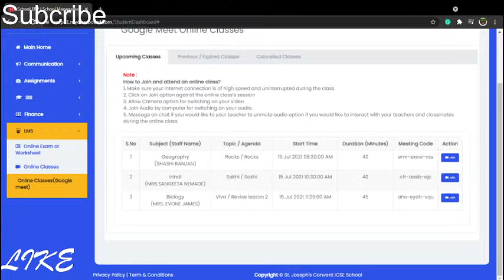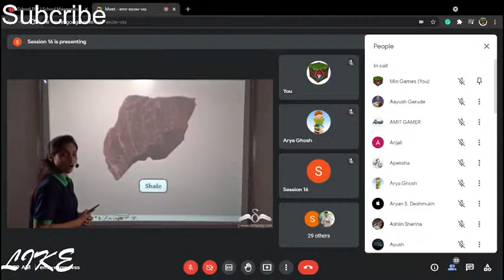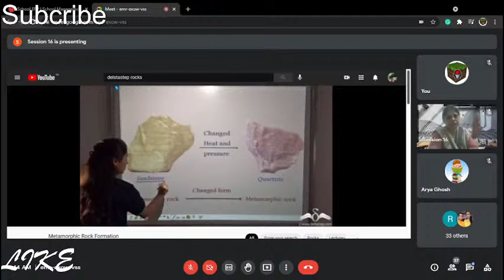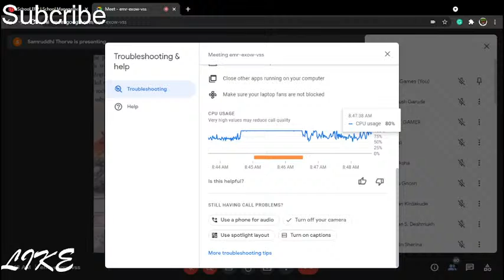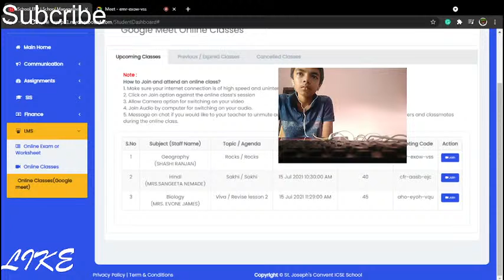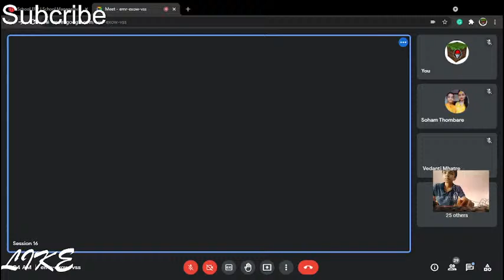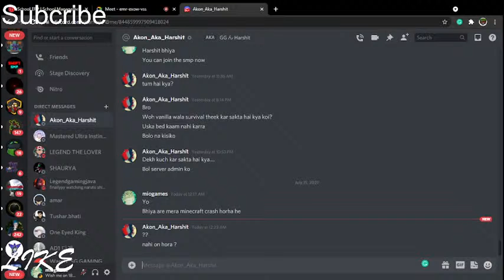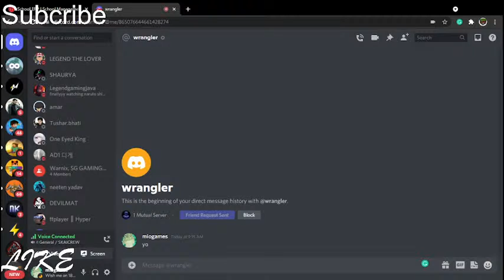ST JOSEPH CONVENT SCHOOL LIVE | ONLINE CLASSES + Bedwars | LECTURE